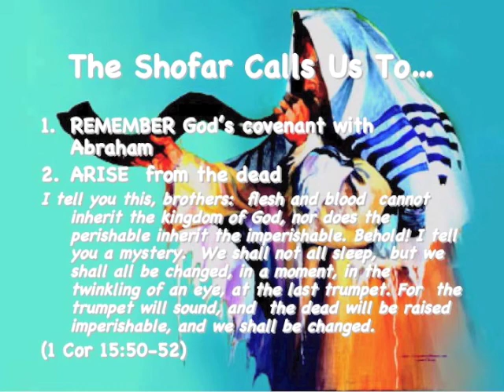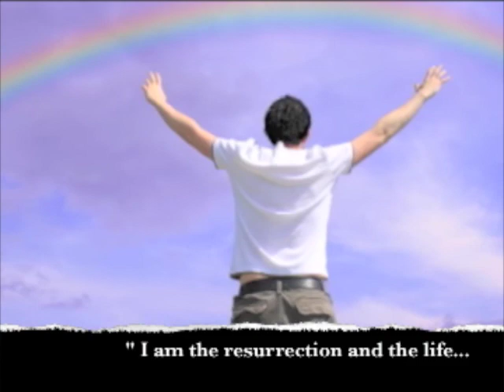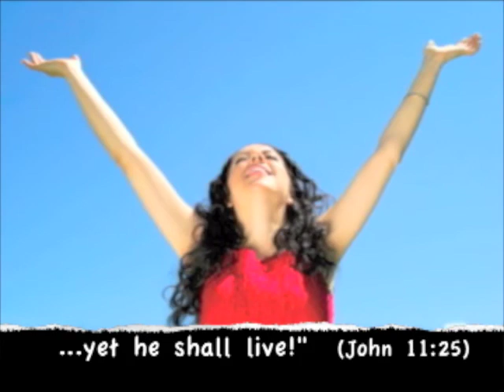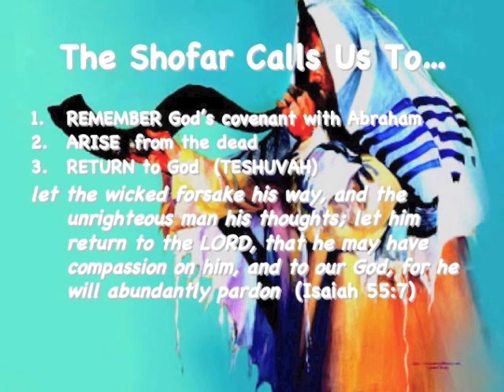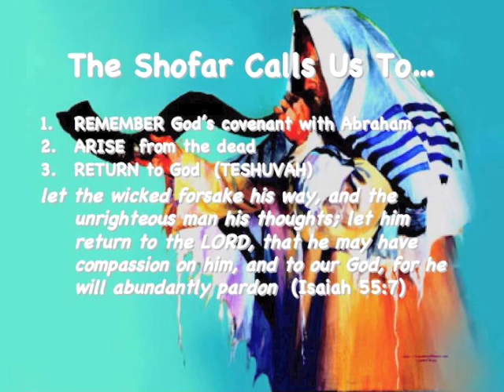Call of the Shofar (Stan Meyer) Part 2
Rosh Hashanah Message presented by Jews for Jesus at  Adat Y'shua Congregation, West HIlls, CA on Wed Sep 8, 2010